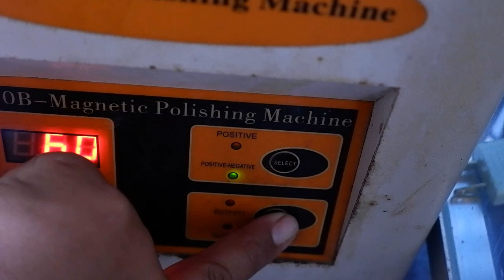How to make handmade platinum necklace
Welcome to Channel PICH Jewelry If you like or dislike it, you can comment .Click subscribe to get more entertaining videos Thank you for clicking subscribe Comment and Video .SUBSCRIBE FOR MORE